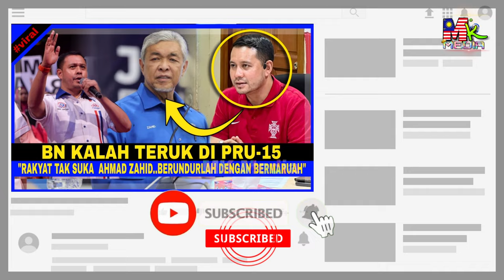Azhar Sulaiman GESA Zahid Hamidi LETAK JAWATAN."KECUNDANG TERUK..Strategi & Percaturan Telah SILAP"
Azhar Sulaiman Mohon Zahid Hamidi LETAJ JAWATAN."KECUNDANG TERUK..Strategi & Percaturan Telah SILAP"

📵 Editing : Samsung Note 20 Ultra